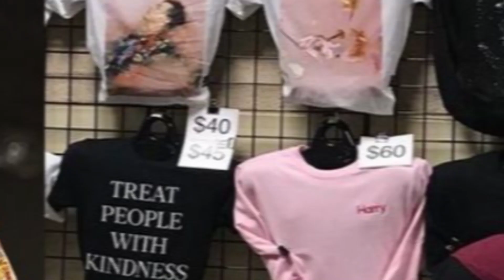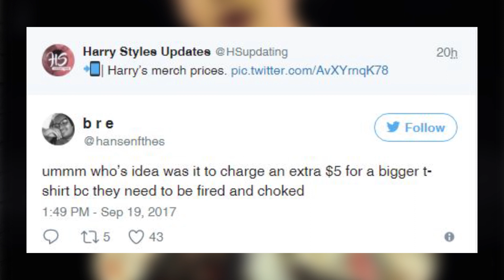Harry Styles Fans ANGRY Over Tour Merchandise Mix-Up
Harry Styles kicked off his solo tour in San Francisco, California this week, and attending fans pointed out something very unusual at the merch table. It wasn’t the pink t-shirts embroidered with Harry’s name, or the cool black tee with the words ‘treat people with kindness,’...No, the aesthetic of the merch was on point--it was the price tag that fired some fans up.

A few Harry stans pointed out that the extra small, small, and medium sized shirts were priced at 40 dollars, meanwhile the larges and above cost 45. Naturally, the fans were like, WTF?!

One fan angrily wrote QUOTE, “ummm, whose idea was it to charge an extra $5 for a bigger t-shirt because they need to be fired and choked.” While another wrote QUOTE, “I love Harry, but charging $40 for a tshirt and making larger fans pay $5 more for theirs is not “treating people with kindness.” Fair point, which is why we’re really glad to report that this whole thing has since been rectified.

That’s right, before you take sides in HarryMerchGate, ready to defend the prices or start dragging the person who priced the T-shirts all over Twitter, it turns out that the t-shirt pricing at Harry’s first show was just a mistake. The Live Nation Merchandise team put out a statement that said QUOTE, “There was a mistake in size pricing at last night’s show. Harry and his team were unaware and this has now been rectified.” Thank GOODNESS Harry and his team didn’t have a hand in this, because frankly I don’t want to live in a world where Harry isn’t 100% perfect at all times.

So what do you guys think of the merch debacle? And which item are you dying to get a hold of while Harry’s on tour? Thanks for hanging with me right here on Clevver News, I’m your girl Joslyn Davis and I’ll see ya next time!